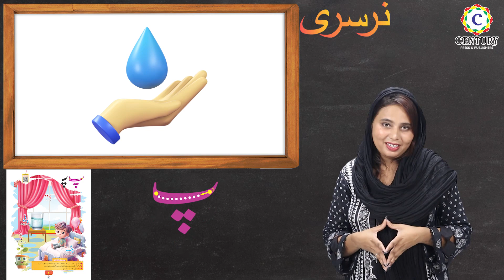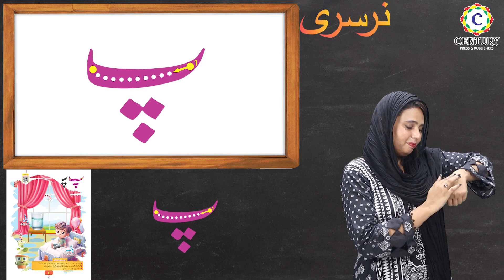Urdu Nursery Page 7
Century Haroof e Tahaji Nursery Page 7